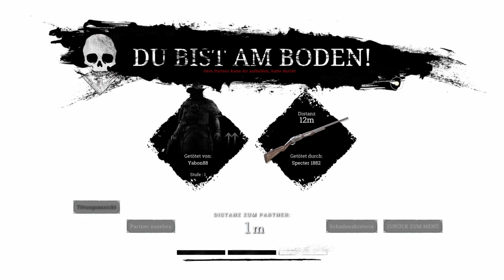Hunt Showdown PS4 Gameplay German - Doppel Jagd - Lets Play Deutsch PS4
Hunt Showdown Playstation 4 Gameplay Deutsch

Deutsches Hunt Lets Play von Key Teyro / Gameplay von der PS4 Pro
Hunt: Showdown News, Tipps und Tricks, Livestream s hier auf dem Kanal.

Genre:Ego Shooter Survival Horror Spiel

Hunt Showdown PS4 Test / Angezockt Video zum neuen spiel von Crytek

tipps und trick - tips and tricks - guide - playstation 4 pro - maps - map - charackter - dlc - neue waffe - neuer boss - neuer boss gegner - console release - duo - singleplayer  - solo - event - beste waffe - trailer - update -